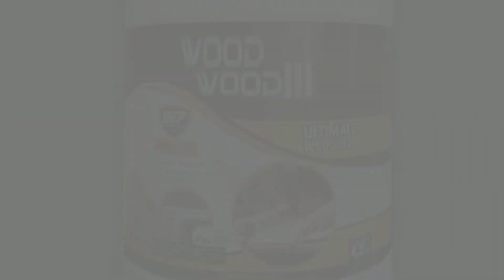REVELADO O SEGREDO! NOVA Técnica Trabalhos Madeira velhas que é Sucesso de vendas!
Aqui você encontrará dicas e ideias incríveis para transformar sua casa com projetos personalizados e únicos.

Como um amante da marcenaria, estou sempre em busca de novas técnicas e projetos para compartilhar com minha comunidade. Quero ajudar você a criar peças incríveis que irão impressionar a todos ao seu redor.

Em meu canal, você encontrará tutoriais passo a passo de projetos de marcenaria criativa, desde móveis a acessórios decorativos. Vou mostrar como utilizar ferramentas de forma segura e eficiente, além de dar dicas de como selecionar a madeira certa para cada projeto.

Com uma linguagem simples e acessível, eu quero que você se sinta confiante o suficiente para experimentar novas técnicas e projetos em sua própria casa. Afinal, a marcenaria é uma arte que pode ser praticada por qualquer pessoa! Faça agora uma nova rendas com lucros de no mínimo R$ 150,00 reais

Se você é um iniciante ou um marceneiro experiente, meu canal é perfeito para você. Junte-se à minha comunidade e comece a criar peças incríveis com suas próprias mãos.

Esse vídeo tem o Apoio de - Dry Levis. Link para a compra da Cola WOOD WOOD III e os produtos Dry Levis

 Inserindo o código (ATELIEMARITOM) no ato de pagamento do pedido, você ganha desconto em toda a compra, bacana né? :)

Inserindo o código ATELIEMARITOM ganhar desconto em toda a compra hein!